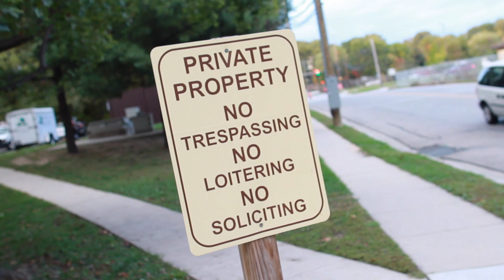The Baker Boys - Soulful (Official Video) Produced by DeuceZ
CamCamTV Caught up with Mr Aka Pro of the 'The Baker Boys' for this quick visual for their highly anticipated song Re:Soulful.

Find more music by Aka Pro and The Baker Boys